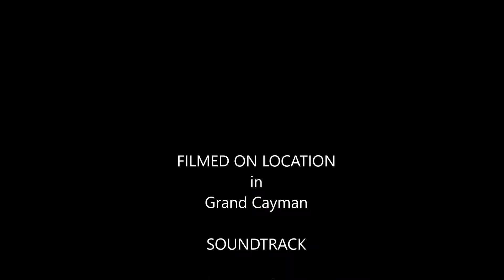Grand Cayman Macabuca 9 4 18